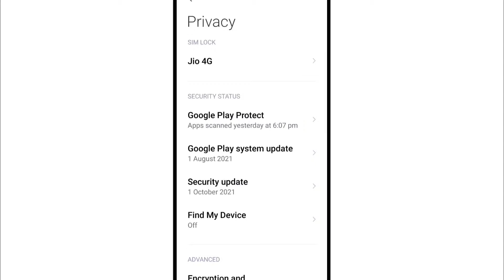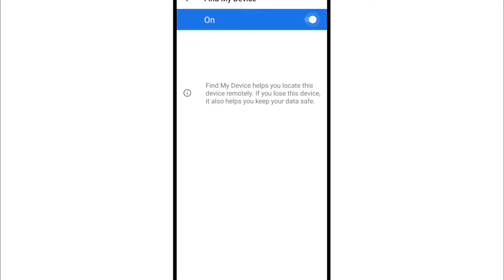Find My Device On Kaise Karen | How To Enable/Turn On Find My Device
1) Find My Device ko on/activate kaise karen
2) how to turn on or enable Find My Device